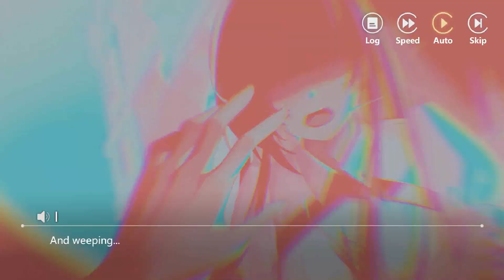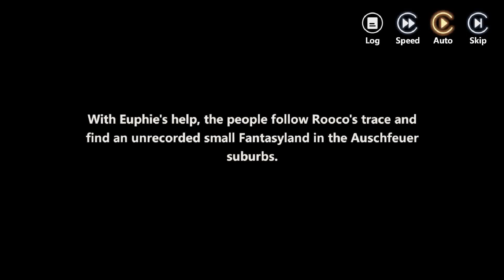Higan: Eruthyll (Android Gameplay)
Higan: Eruthyll is a 3D real-time combat RPG that brings fantasy to theater. Planet Eruthyll is where you can use diverse tactics with dynamic instructions and enjoy the touching stories presented by fantastic cutscenes.

Shuttle between Worlds, Reclaim the Reality
As the acting Director, you will lead the Gopher Troupe to fight against the Arrival of Fantasyland, rescue people from the death-like sleep, and reclaim reality from the eternal nightmare.

Immerse in Gorgeous 3D Cutscenes and Intense Battle
Spectacular 3D cutscenes are made more engaging by top-notch voice actors.
Immersive experience provided by dazzling ult skills, movielike ACT gameplay, and elaborate chase camera.

Dynamic Instructions, Dominate at Fingertips
Unique gameplay features dynamic instructions. Employ tactics in bullet time to dominate the battle.

Control the Magic Tech, Embrace a Renaissance
Distinct art style marked by magic plus technology.
Indulge in visual wonders such as hyperspace, refraction of light, and more.

Build Your Own Squad, Rise against Fantasyland
Deploy powerful characters of 6 classes and 5 elements, and arm them with Play Inspirations of multiple themes.
Build your finest squad, rise against Fantasyland, and break the dawn for Planet Eruthyll!